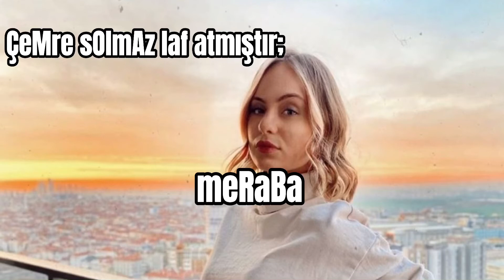cEmRe SoLmAz laf atar o sırada 5 yaşındaki fanları QWSĞQWŞLQWQWQSZ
Gelir şimdi bebe fanları